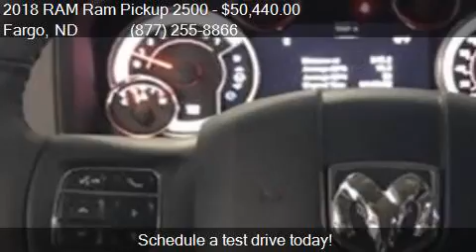2018 RAM Ram Pickup 2500 Big Horn 4x4 4dr Crew Cab 6.3 ft. S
This 2018 RAM Ram Pickup 2500 Big Horn 4x4 4dr Crew Cab 6.3 ft. SB Pickup is for sale in Fargo, ND 58103 at Corwin Chrysler Dodge Jeep RAM.

Engine: 6.4L V8
Transmission: Automatic 6-Speed
Color: Red
Mileage: 0
Contact Corwin Chrysler Dodge Jeep RAM 301 38th St SW Fargo, ND 58103 to test drive this 2018 RAM Ram Pickup 2500 Big Horn 4x4 4dr Crew Cab 6.3 ft. SB Pickup today.